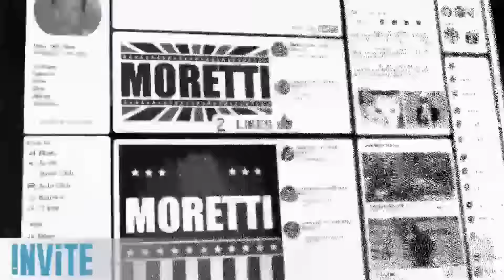Watch Dogs 2 - Beautiful San Francisco Setting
Take a look at Watch Dogs 2's beautiful San Francisco setting and more!